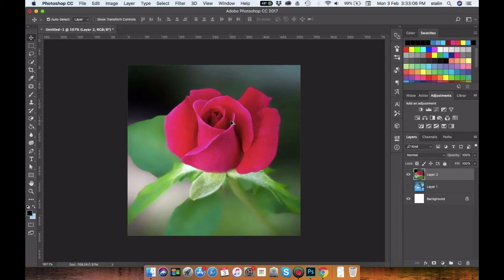Select lighten option in photo shop mac shortcut key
Option + Shift + G shortcut key is used to select a lighten option in photoshop in mac.